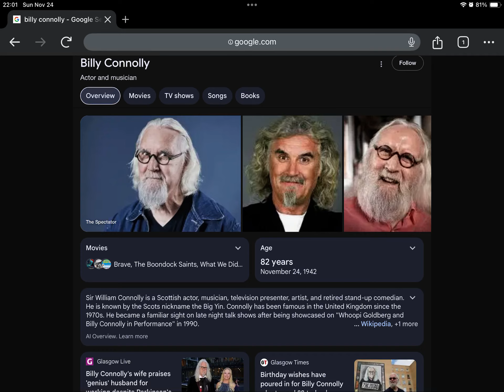Happy 82nd Birthday Billy Connolly